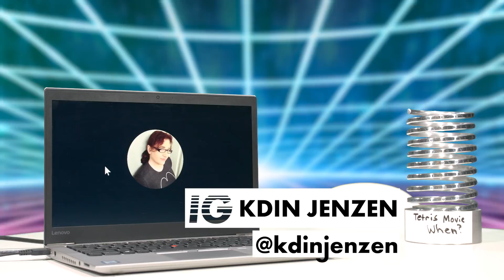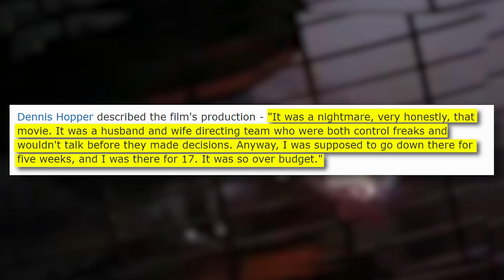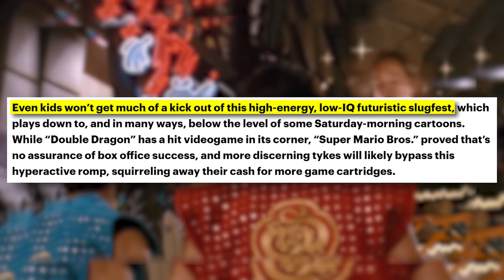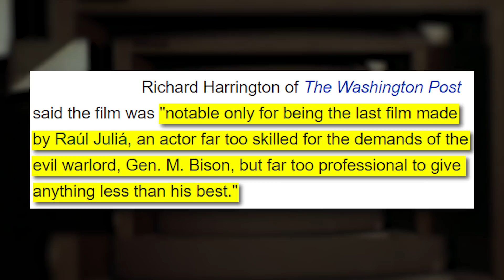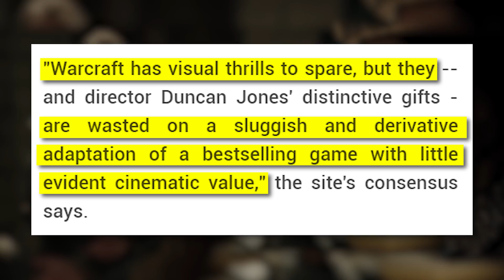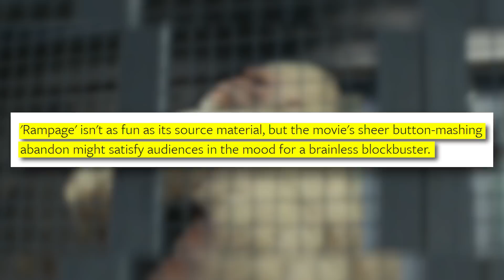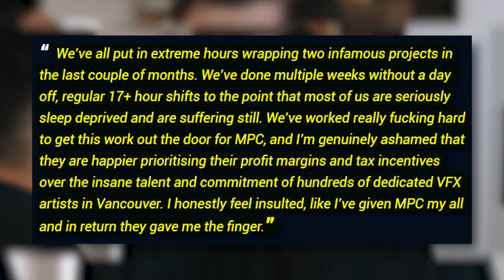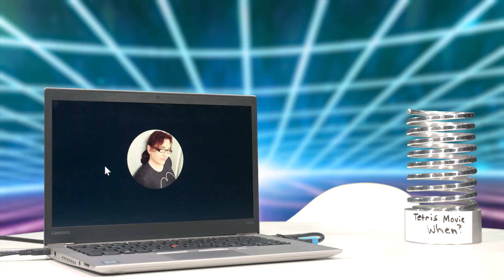A History of Video Game Movies - Inside Gaming Explains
Hate having childhood memories involving the cursed cinematic experience that was the Super Marios Bros flick